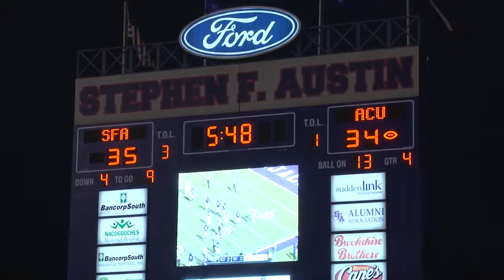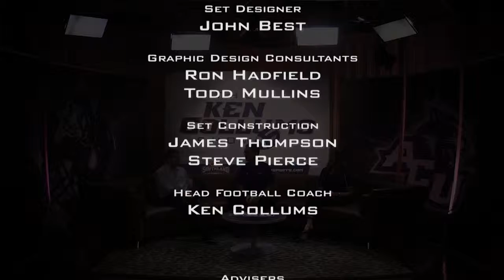The Ken Collums Show #3 - 2015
The Ken Collums Show airs Saturday at 11 am on KTAB and will be featured on the Big Country homepage in Abilene, Texas. The show is produced by the JMC Network of student media at Abilene Christian University. (Original Air Date: September 19, 2015)

Head Coach Ken Collums, Shera Niemirowski and Grant Boone take a look at the Wildcat's Depth Chart and preview the first home game of the 2015 season versus Houston Baptist.